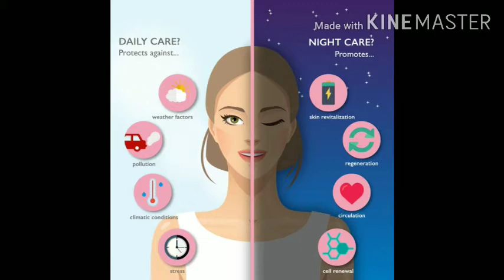Skin care routine in Tamil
The aim of Facts around us channel is to help to people to live and adopt a healthy food habits.

Keep supporting